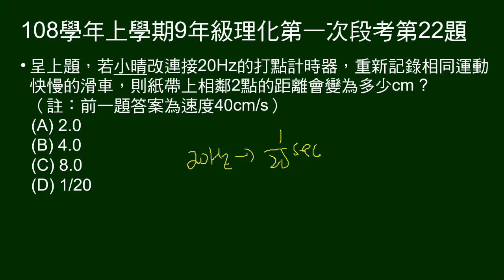108學年上9年級理化一段第22題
承21題，將打點計時器改為20Hz，問兩點間距離變為多少。